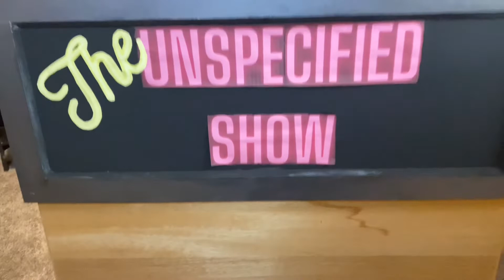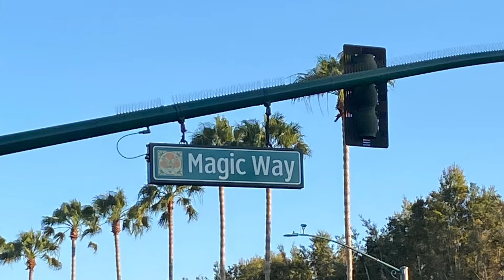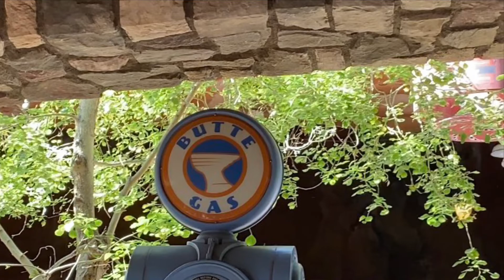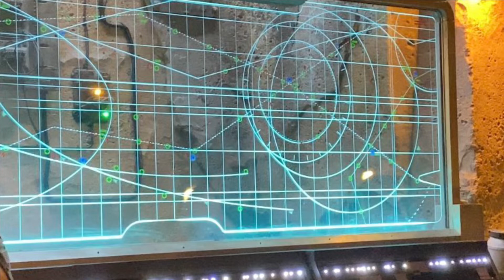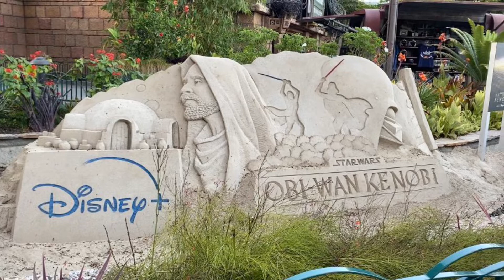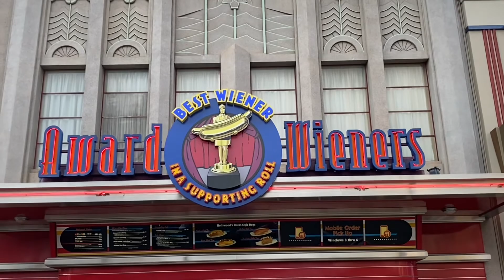Episode 13) I Present…The Happiest Place on Earth!